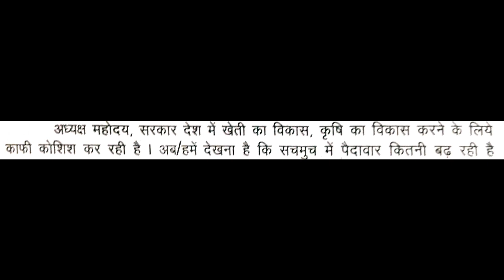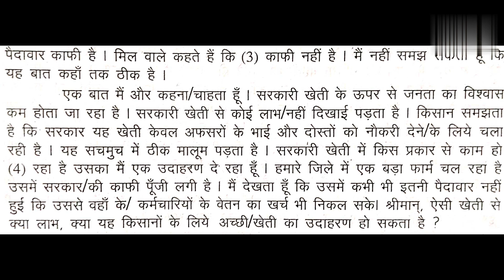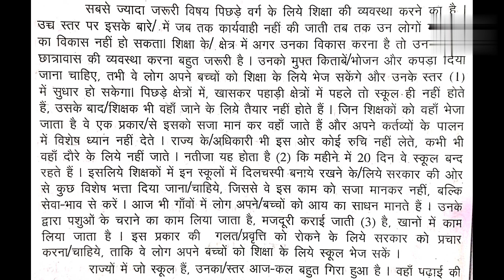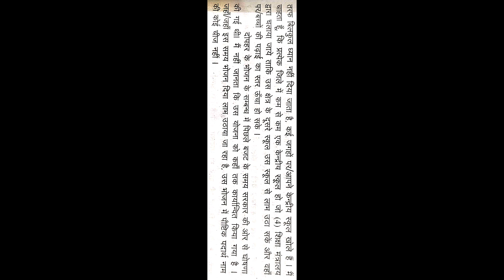ITI steno practice 80 wpm Hindi privious dictation/ OP Shukla/for NCVT,SCVT#YouTube#shorthand#steno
Cover topic:-

1. To increase shorthand speed.
2. Improve steno skills.
3. Practice of stenography.
4. previous year  dictation matters.
5. Practice of shorthand.
6. shorthand practice.
7. dictation for NCVTand SCVT ITI

Join us:-